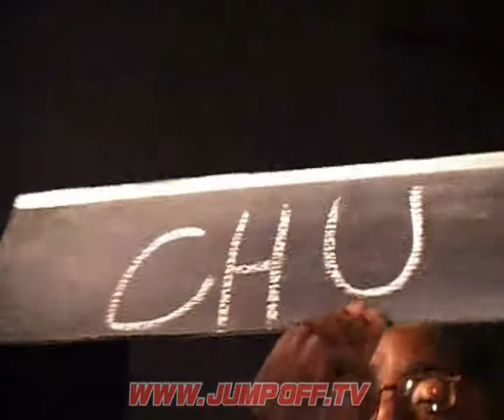Roky vs MC Chiu (1st Ever TJO Defending Champ) MC Rap Battle (2003)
22-Sep-2003 - The Jump Off #04 - MC Rap Battle (TJO04-MC) This is from the world famous London Jump Off at Sound Republic.